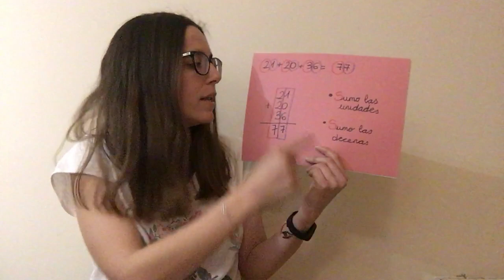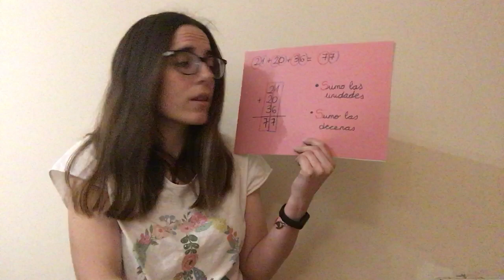SANCHINARRO 1º Ed. Primaria Matemáticas Sumas de tres sumandos de más de una cifra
Os explicamos cómo se hace una suma de tres sumandos de más de una cifra, poniendo especial atención a las unidades y a las decenas.